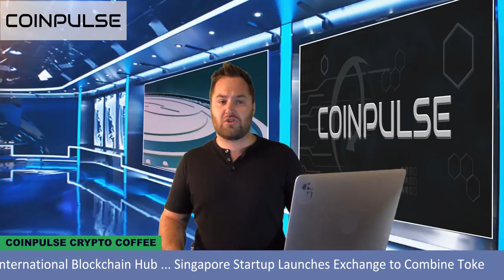CoinPulse Crypto Coffee 7.4.18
CoinPulse is an advanced, global digital asset exchange, that places a large emphasis on community. We are always interested in community questions and feedback!

CoinPulse Twitter - @CoinPulseEx
Justin Twitter - @ColCustard